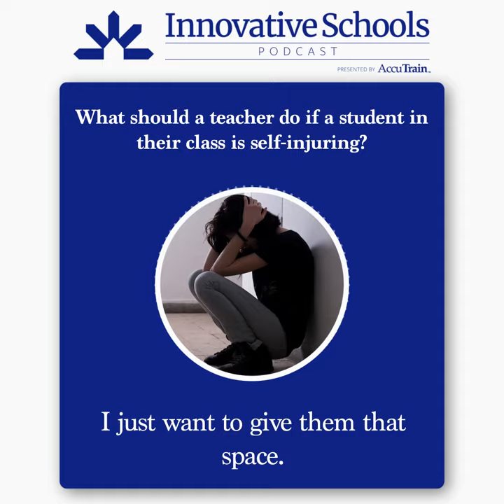How Teachers Can Help Students Who Self-Injure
From Episode 001: Helping Students Who Self-Injure with Kim Johancen

Kim, a counselor with over 20 years of experience working with students who have experienced trauma and self-injure, and the co-author of the newly released book "Traumatized Students: School-Based Interventions for Reaching Below the Surface", will be presenting at the Innovative Schools Summit Las Vegas July 6-10, 2020

We speak about key warning signs a student may be self-injuring, what a teacher should if do they find out a student in their class is self-injuring, key risk factors that increase a child’s likelihood of self-injuring and what school leaders can do to educate all students on mental health.